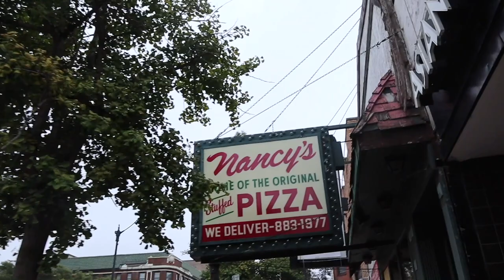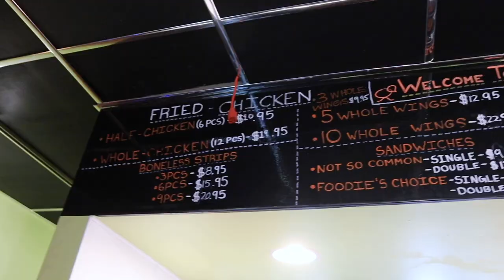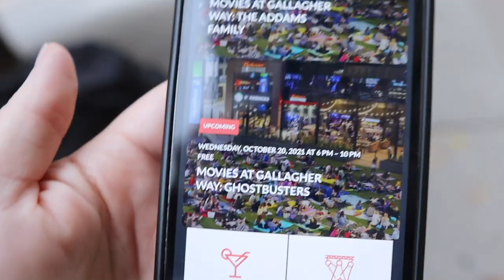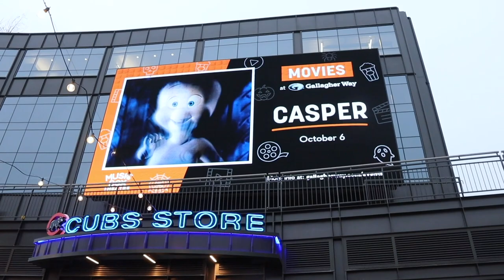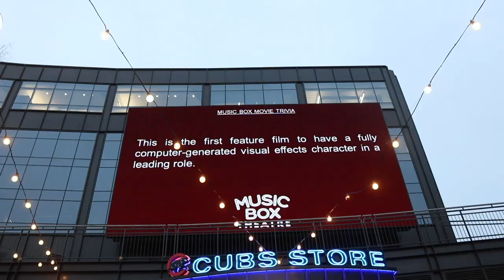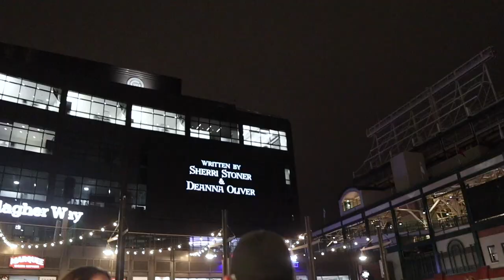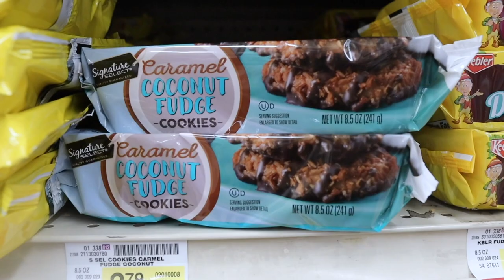We Found Casper's Doppelgänger! | Halloween Movie Night at Wrigley Field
Pizza Fridays are coming back... But this week it's on Wednesday! After our original plans have to change, we grab two dinners: Crisp fried chicken and fast food deep dish pizza. Tonight we are headed to Gallagher Way outside of Wrigley Field for a movie night. They are playing "Casper the Friendly Ghost" and it's such a fun time. We end the evening watching Massimo Bottura on Master Class AND "Stanley Tucci: Searching for Italy". What else do we HAVE to do before spooky season is over?